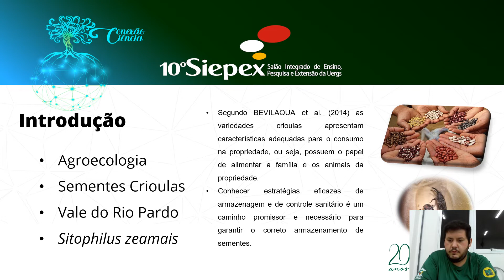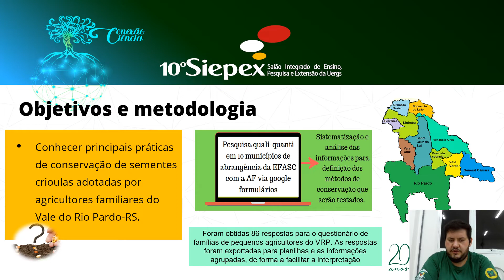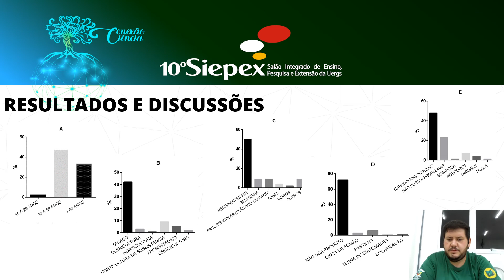Levantamento de Práticas de Conservação de Sementes Crioulas no Vale do Rio Pardo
10o Siepex – Resumo expandido - Pós Graduação – Ciências da Vida e Meio Ambiente – Agroecologia
Diego Henrique Limberger, José Antônio Kroeff SCHMITZ (UERGS) e Alexandro Cagliari
10o Siepex: Conexão Ciência